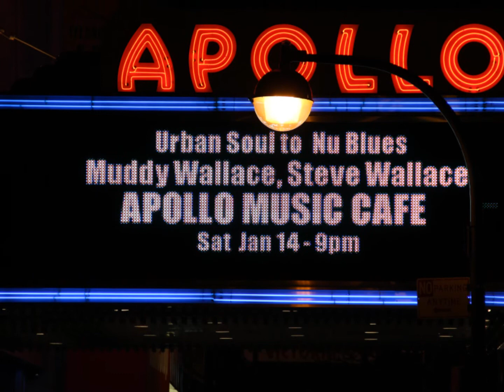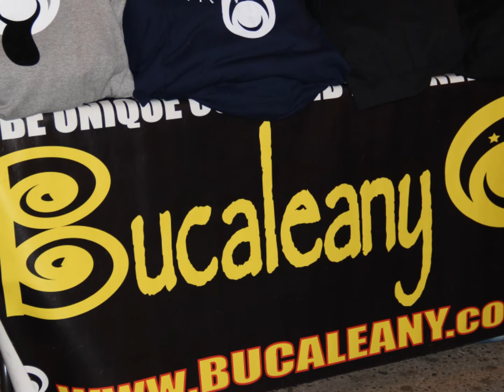Photography | harlem nightlife | BY M.4.L INC.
nightlife in harlem photography by moment 4 life inc.